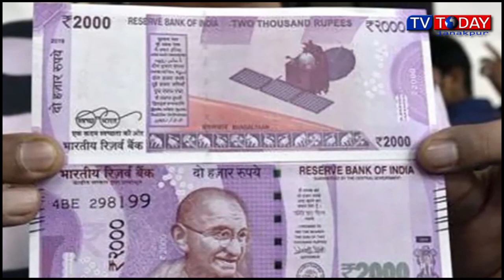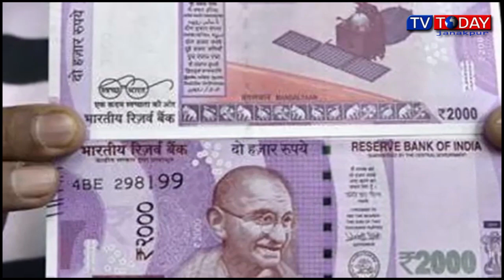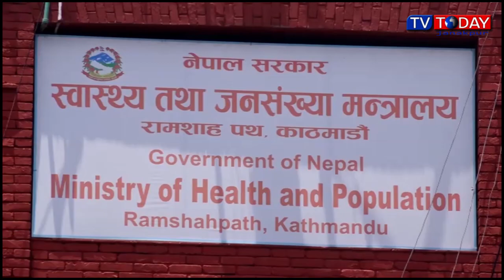Today Maithili News | 16 August 2021